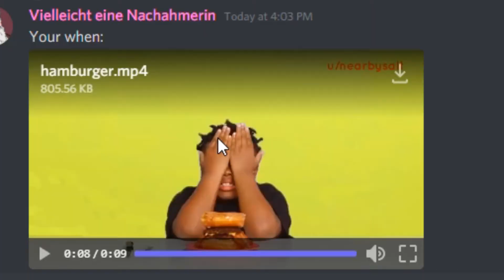Fist fight | ROBLOX Criminality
panch
only thing that can beat fists is nunchucks

Thanks! :)

More information about this video:
bluejay playing crim casually